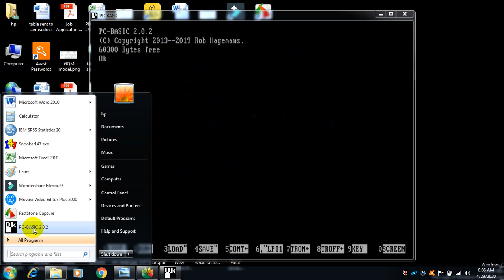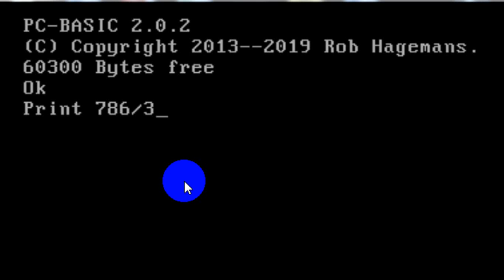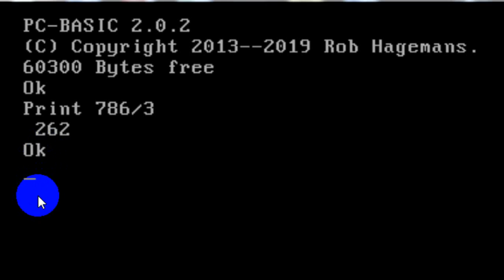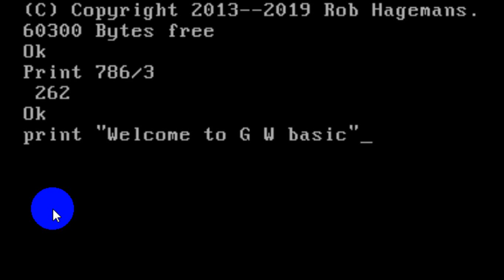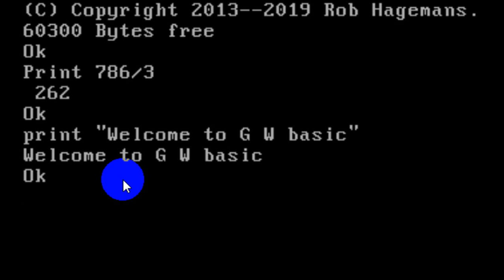How to use direct method of GW Basic || introduction to GW Basic || modes of operation in GW Basic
Its All about the education . computer science online lectures , cs by sam,
computer science
computer
science
taleem Ghar
unit
lecture
9th
10th
11th
12th